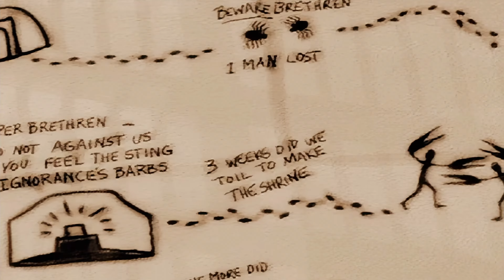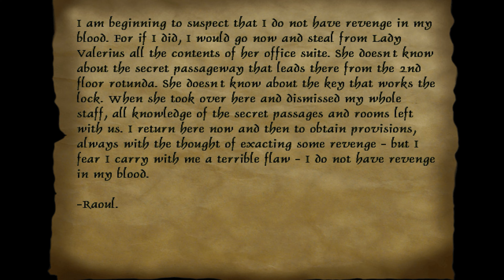Thief Gold Caverns 4K (Cinematic edit)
This is a 4K cinematic playthrough of the Theater level, Caverns, from Thief Gold or Thief The Dark Project, NO HUD and ALL gaurd conversations. This is also a scene from THIEF GOLD MOVIE 4K Cinematic Edit